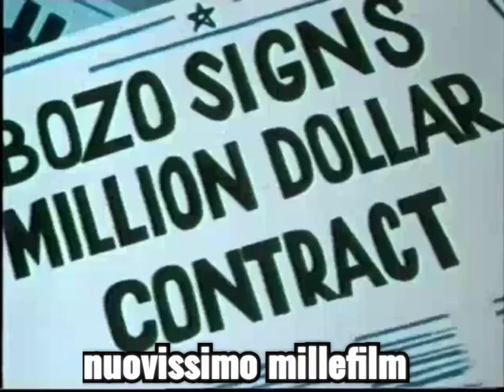BOZO E IL FINTO CLOWN - Divertente Film d' animazione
Nuovissimo millefilm presenta: "Bozo e il finto clown" - divertente film di animazione di Larry Harmon